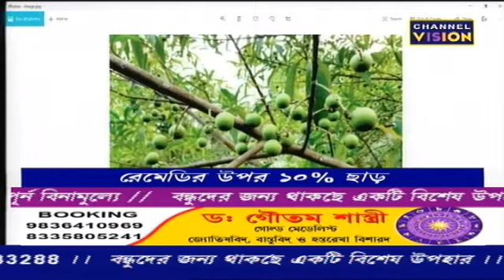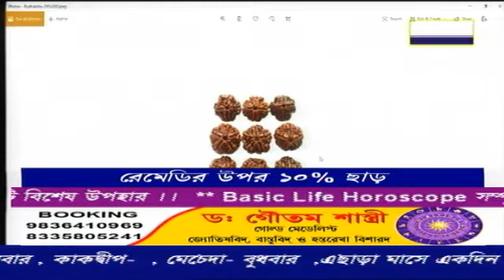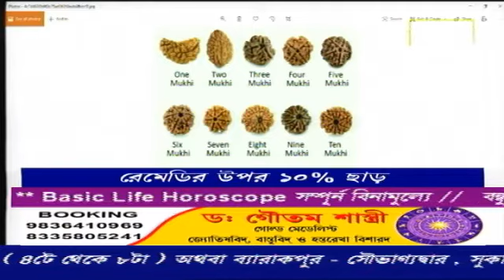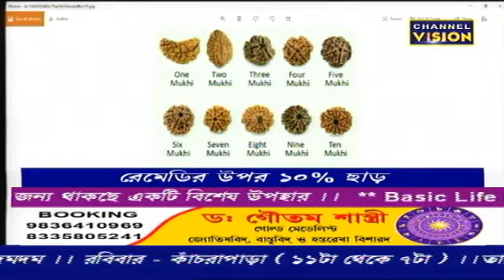Dr. Goutam Shastri Channel Vision 01.07.2020